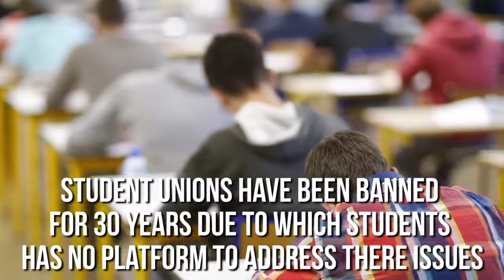Educational Referendum 19 oct 2017 IJT Pakistan Student Right Campaign